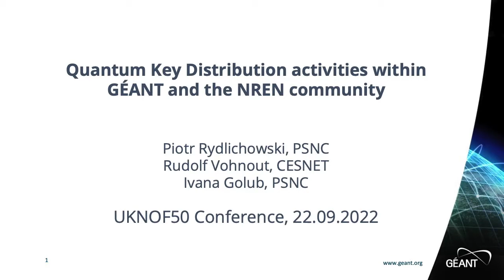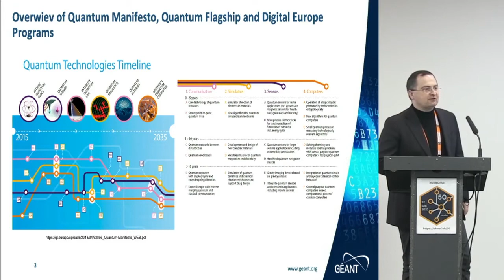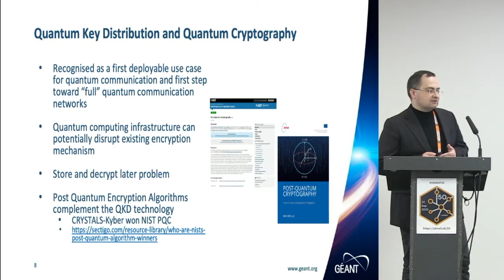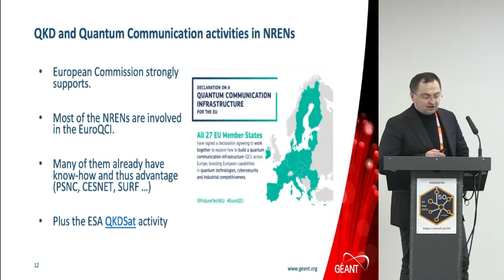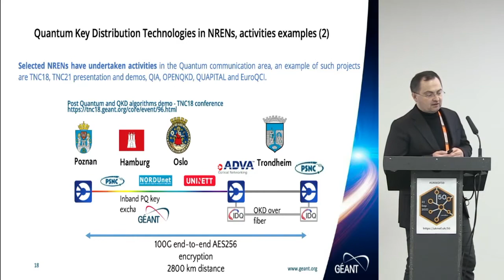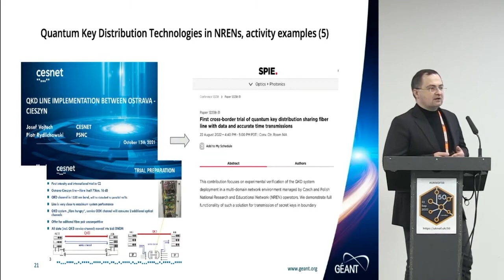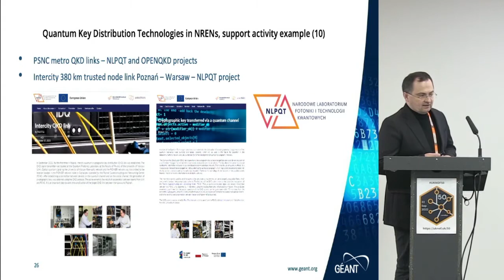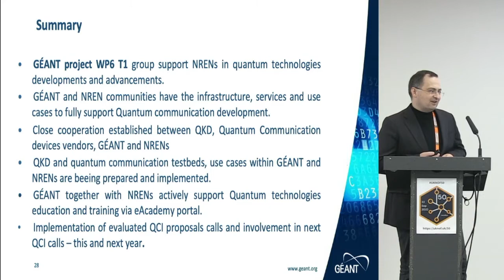UKNOF50 - Quantum Key Distribution activities within GÉANT and the NREN community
Speaker: Piotr Rydlichowski (PSNC (Poznan Supercomputing and Networking Center))

This presentation and talk will focus on activities and experience gained within GÉANT and NRENs related to Quantum Communication technologies. GÉANT and NRENs participate in number of National and European level programs and projects connected with quantum technologies in general. Activities are focused mainly on practical aspects and use cases implemented in real world scenarios and infrastructure.

Quantum Key Distribution is an example of a quantum communication technology that can potentially provide a highly secure communication environment and provide a base for future quantum networks and ultimately the quantum Internet. Quantum Key Distribution is one of the first examples of practical implementation of quantum communication and quantum cryptography. QKD together with post quantum algorithms have significant potential for new secure optical transmission systems. Quantum networks are an essential component of a fully interconnect quantum computing infrastructure and transmit qubits between the quantum devices. The GÉANT GN4-3 project together with NRENs has been studying QKD technology, exploring testbeds, simulators, and facilitating discussion around R&E use cases that has led to several white papers being published and infoshares being held for the NREN community and its users. This material and experience has been shared with the NREN community at:

The community uses also QKD networks and quantum communication network simulators especially to provide training and provide better understanding. Simulators play an essential part in understanding the assumptions and principles of quantum network operation. Under the GÉANT GN4-3 WP6 activities a QKD proof of concept has been designed in which GEANT will test novel QKD technology - Twin Field QKD - supporting QKD between nodes running at two relatively distant GÉANT PoPs. NRENs are also experimenting with the multiplexing of quantum channels and other topics related with the integration of quantum channels and transmission with classical optical communication systems.

NRENs within its mission seek to support their users, including scientists, in demonstrating the readiness of new technologies. This approach is particularly important for European Quantum research. QKD services in NREN infrastructures have significant potential benefits for their user community as these technologies can support novel use cases, implementation scenarios and applications. QKD services can be designed and managed by NRENs and contribute to the overall advancement of QKD technology.

NREN community is active in the Digital Europe Program calls related to EuroQCI initiative and NRENs are directly or indirectly involved in the national Quantum Communication Infrastructure programs.